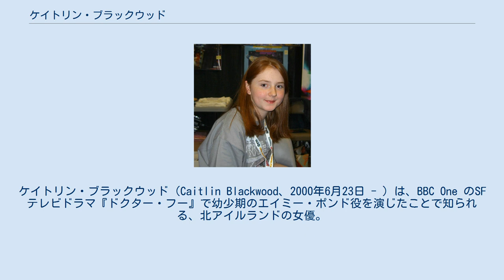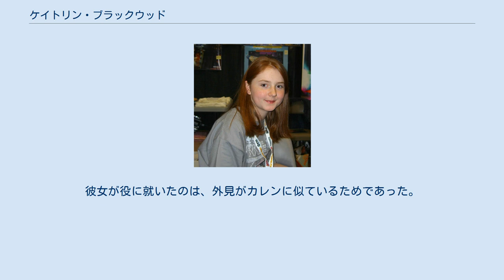ケイトリン・ブラックウッド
ケイトリン・ブラックウッド（Caitlin Blackwood、2000年6月23日 - ）は、BBC One のSFテレビドラマ『ドクター・フー』で幼少期のエイミー・ポンド役を演じたことで知られる、北アイルランドの女優。
 ケイトリンは2000年に北アイルランドのベルファストで生まれた。
6歳の時に家族と共にスコットランドのインヴァネスへ引っ越し、以来そこで生活している。
エディンバラを拠点とする単科大学で演技を学んでいた。
 2015年には、オンラインで資金提供を受けたテレビドラマ『Cops and Monsters』のエピソード "Preparing the Weapon" にアレクシス役で出演した。
2017年にはライアン・ヘンドリックが監督したショートフィルム Sundown に出演した。
 『ドクター・フー』では、「11番目の時間」、「ビッグバン」、「ヒトラーを殺そう!」、「閉ざされたホテル」、「マンハッタン占領」で幼少期のアメリア・ポンドを演じた。
ケイトリンは成人のエイミー・ポンドを演じたカレン・ギランの従妹であったが、キャスティングされるまで対面したことはなかった。
彼女が役に就いたのは、外見がカレンに似ているためであった。